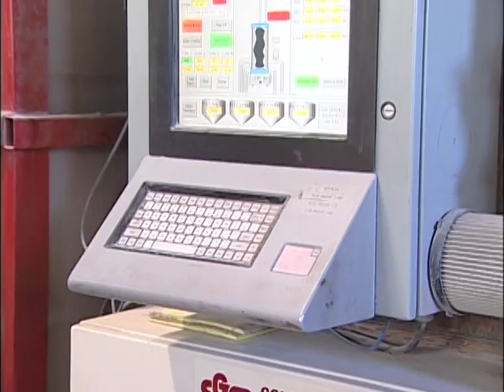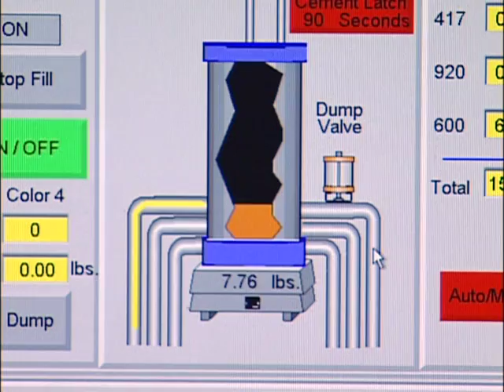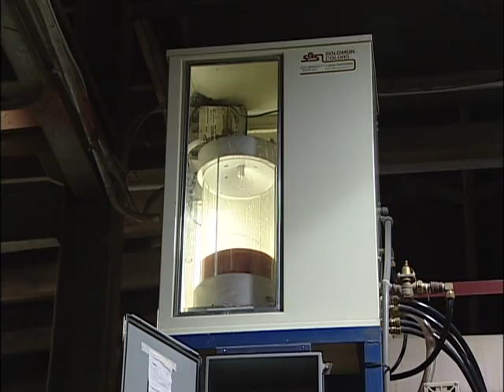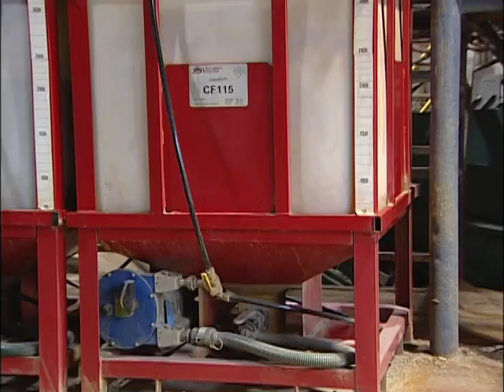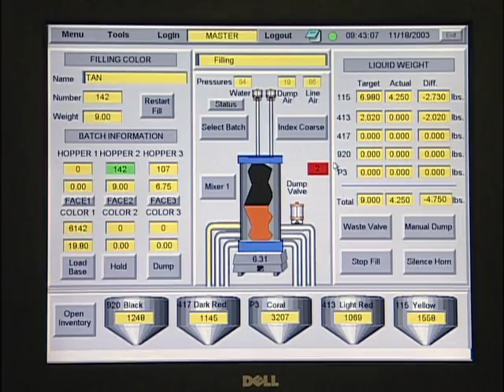Solomon Color Select® Liquid Dispensing System for Concrete Products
The ColorSelect® Dispensing System  for Concrete Products reduces mechanical problems, saves more money, and provides more accuracy for producers. How accurate? ColorSelect® batch accuracy is within 3/100ths of a pound for concrete products, batch after batch. Some producers save TWICE the cost of our system in the first year by eliminating job problems.
-Computerized precision batching is flexible and accurate
-Color pumps into bottom of weigh chamber for greater accuracy and color consistency
-Control panel designed for protection against environmental hazards
-Low maintenance and repair costs with minimal moving parts and 'off the shelf' components
-Minimal equipment storage requirements